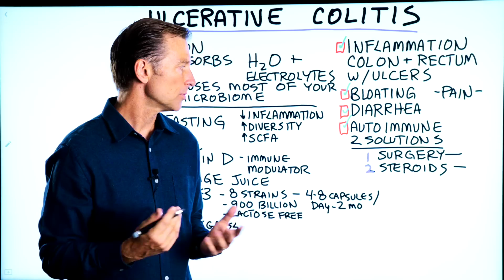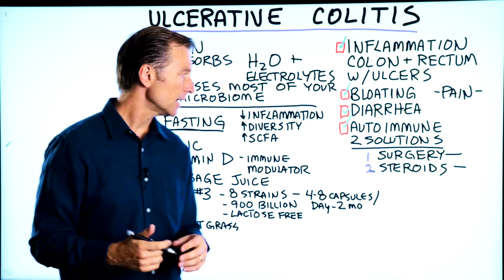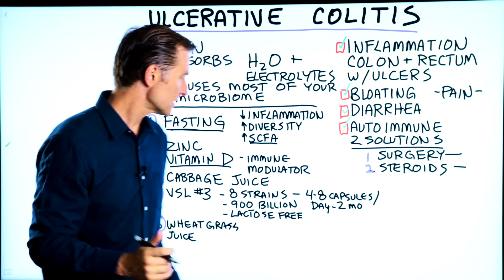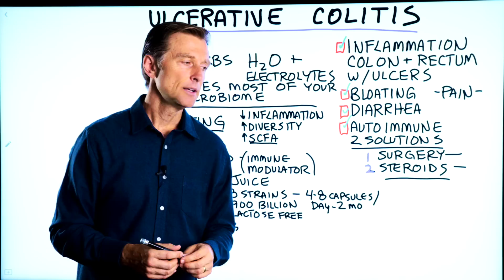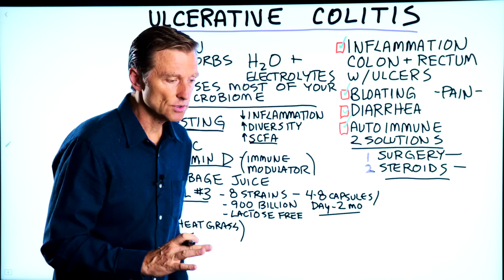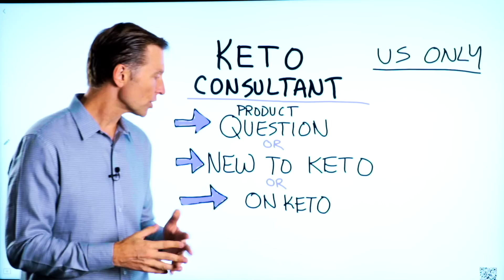What is Ulcerative Colitis? – Causes, Symptoms & Treatment by Dr.Berg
Want natural and fast relief from ulcerative colitis? Check this out.

Timestamps
0:00 What is ulcerative colitis?
1:27 Natural relief from ulcerative colitis (fasting)
2:26 Natural relief from ulcerative colitis (zinc)
2:40 Natural relief from ulcerative colitis (vitamin D)
3:30 Natural relief from ulcerative colitis (cabbage juice)
4:35 Natural relief from ulcerative colitis (VSL#3)
5:20 Natural relief from ulcerative colitis (wheatgrass juice powder)

Let’s talk about ulcerative colitis. This is a condition where there is inflammation in the colon and rectum, along with ulcers and bleeding. Ulcerative colitis is an autoimmune condition, which means that your own immune system is creating constant inflammation and irritation to the colon.

Many people are only offered two solutions, which are surgery or steroids. But, what about natural relief from ulcerative colitis?

Potential natural remedies for ulcerative colitis:
1. Fasting (decreases inflammation, increases the diversity of the microbiome, and increases small-chain fatty acids)

2. Zinc (is necessary for ulcers)

3. Vitamin D in higher amounts (is an immune modulator)

4. Cabbage juice (has certain phytonutrients known to help ulcers and any type of damage in the colon)

5. VSL#3 (a very powerful probiotic for ulcerative colitis and inflammatory conditions)

6. Wheatgrass juice powder (may help with any type of lesions, inflammation, and ulcers on the internal part of the skin)

I hope this helps you better understand how to get relief from ulcerative colitis.